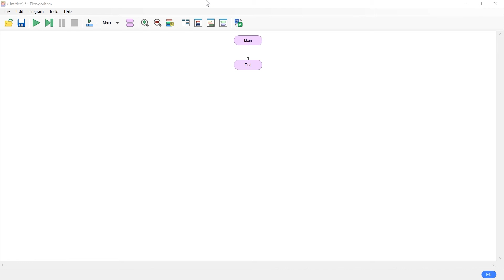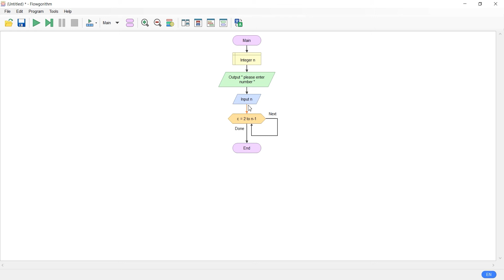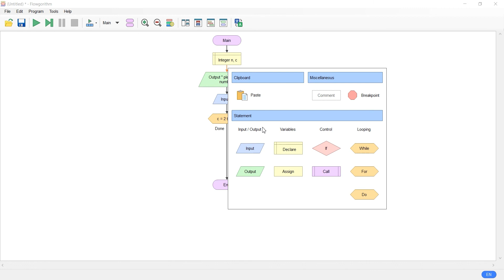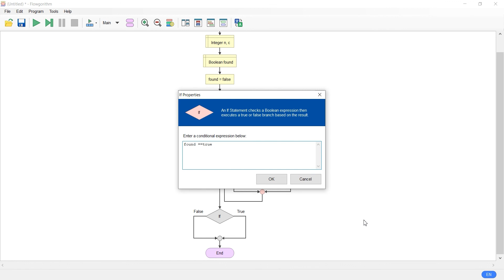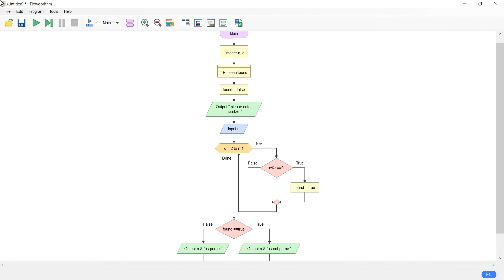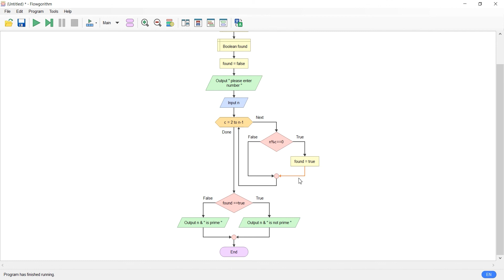07- Prime Numbers Flowgorithm ( Flowchart Course ) - شرح بالعربي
07- Prime Numbers Flowgorithm ( Flowchart Course ) - شرح بالعربي
                            شرح كيفية ايجاد الأعداد الاولية

introduction to Computer science by using flowgorithm

algorithm في بداية طريقك لتعلم البرمجة لازم تنظم فكرك على كتابة وبناء
صحيح يوفر الوقت ويقلل الاخطاء الكورس ان شاء الله هيساعدك في قواعد البناء الاساسية الي مفروض تمشي عليها قبل كتابة اي كود ب

 بالتوفيق للجميع ولو عندك اي سؤال انا تحت امرك